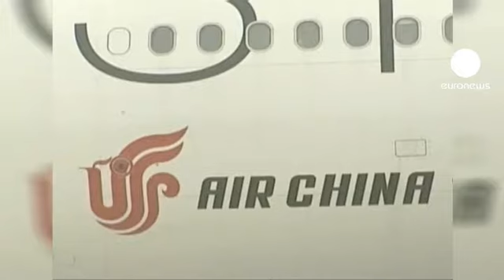China prohibe a sus aerolíneas pagar a la UE por sus emisiones de CO2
Pekín ha cedido así a la presión de la Asociación de Transporte Aéreo de China, que agrupa a las principales compañías aéreas y que había solicitado no cumplir esta medida impuesta por los 27.

Desde el 1 de enero la UE exige a todas las aerolíneas que atraviesen su espacio aéreo en sus rutas con origen o destino en su territorio pagar por cada tonelada de CO2 emitida que exceda de unas cuotas máximas fijadas con las emisiones de 2010 como referente.